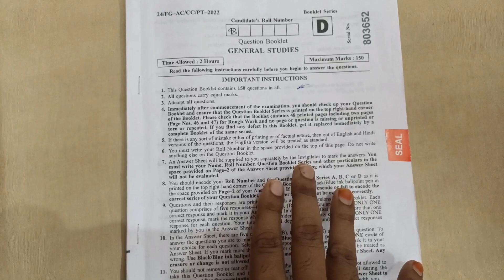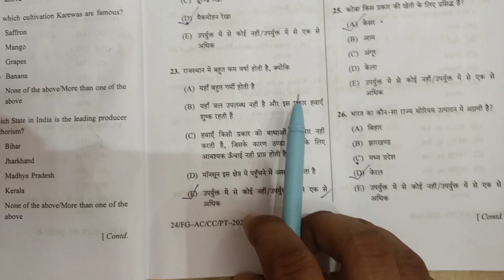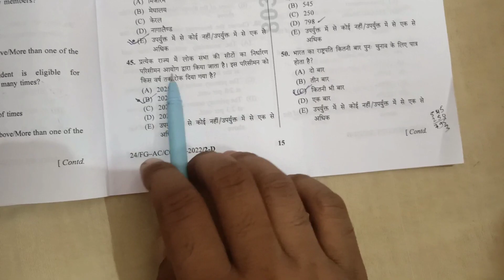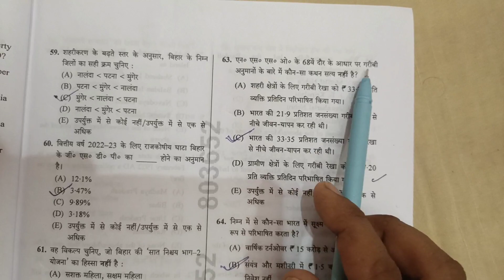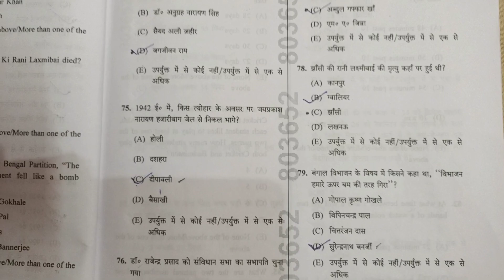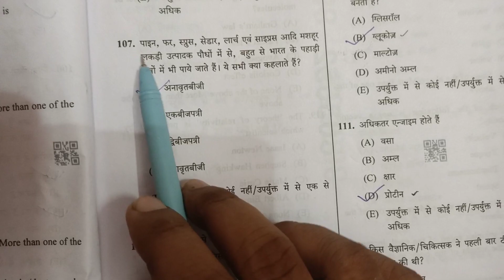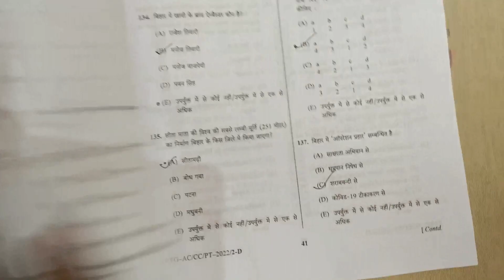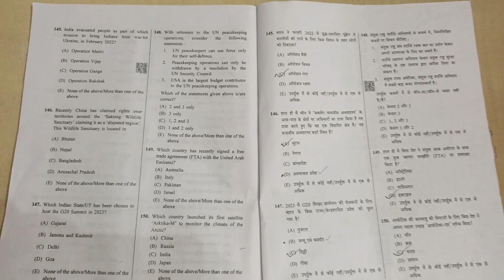|| BPSC Original answer key || Answer key Analysis 67th bpsc || आयोग का आंसर key देख लो भाई ||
bpsc question
 vacancy 202
Bihar SSC result or Councelling Date exam tour bssc 12th result or Councelling date